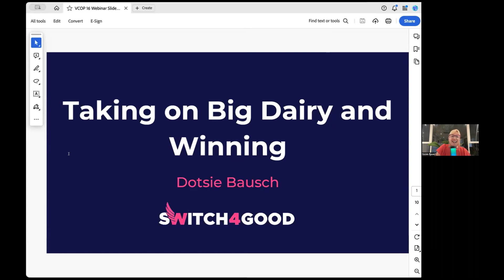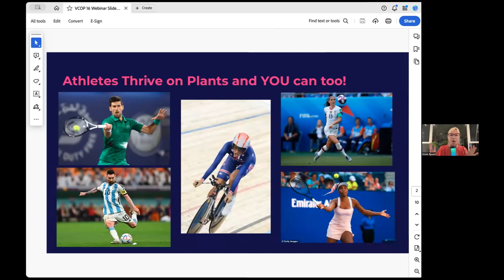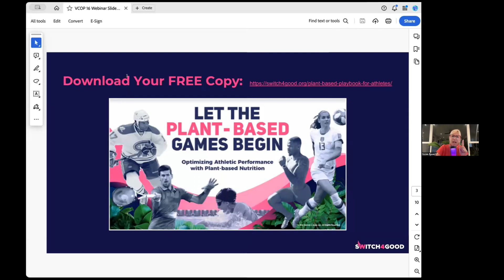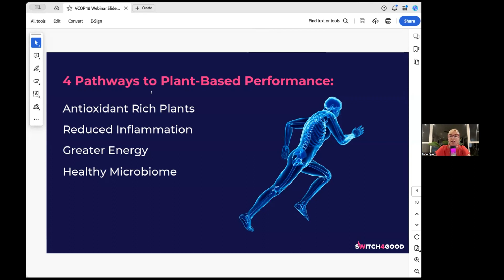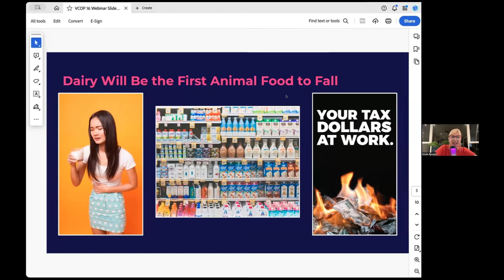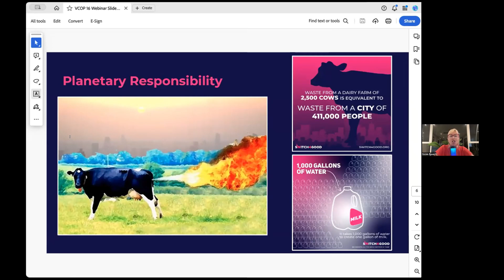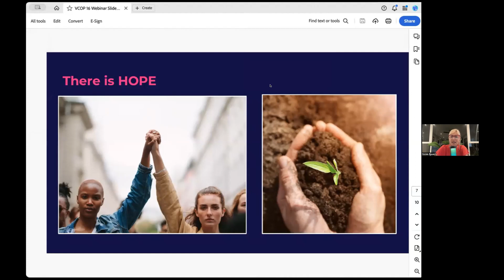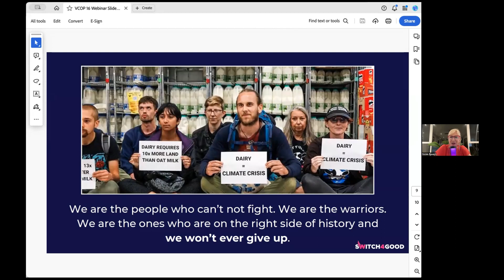Switch4Good : Taking on Big Dairy and Winning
Dive into the revolutionary journey of 'Switch4Good: Taking on Big Dairy and Winning'. Explore the empowering movement that challenges the status quo, advocates for dairy-free living, and emerges victorious.

Climate Healers, spearheaded by Sailesh Rao, is at the forefront of transformative environmental advocacy. Driven by a profound vision for a sustainable future, Climate Healers and Sailesh Rao champion regenerative solutions, ecological restoration, and a conscious shift towards plant-based living. As a prominent voice in climate science and holistic sustainability, Sailesh Rao and Climate Healers are dedicated to empowering communities, fostering eco-consciousness, and steering our world towards a balanced, harmonious coexistence with nature. Join us on this empowering journey as we work together to heal our planet for current and future generations.